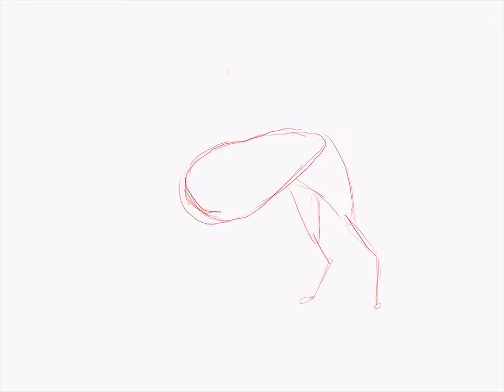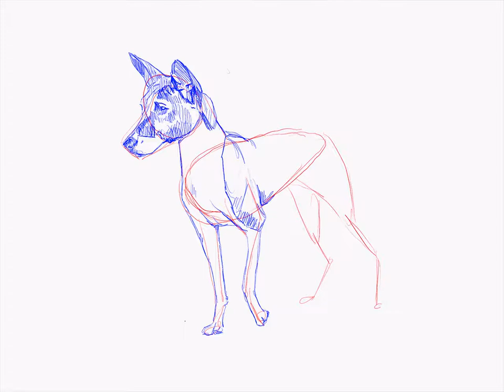how to draw a basenji dog